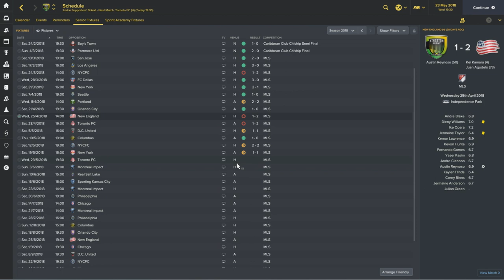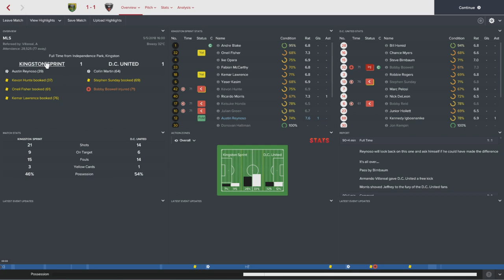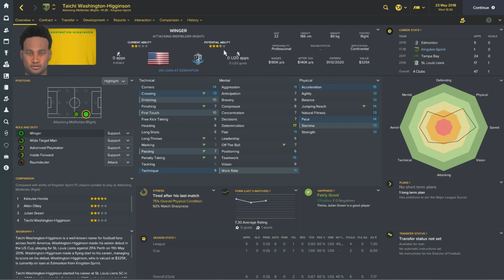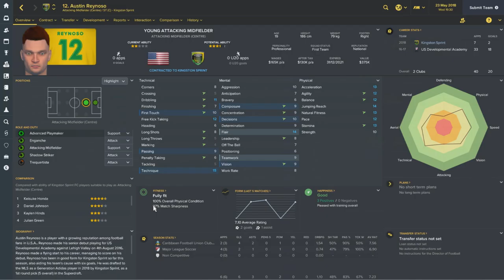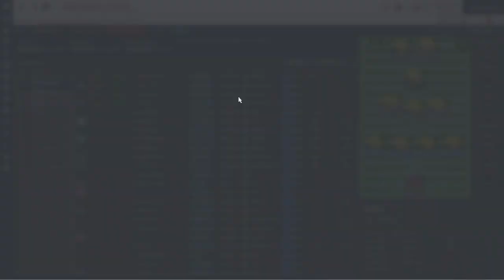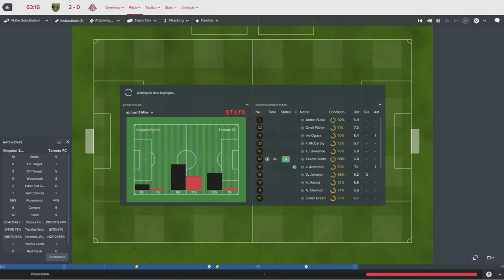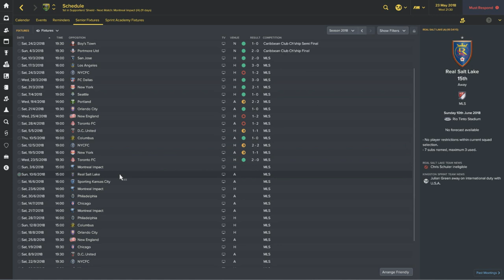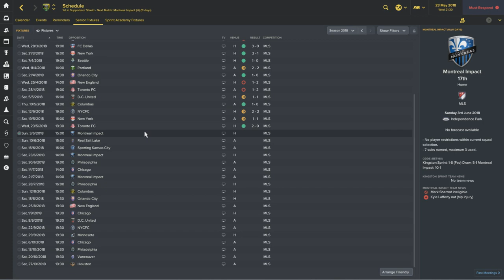THE RACE: Episode 13: The Toronto Rematch | Football Manager 2017